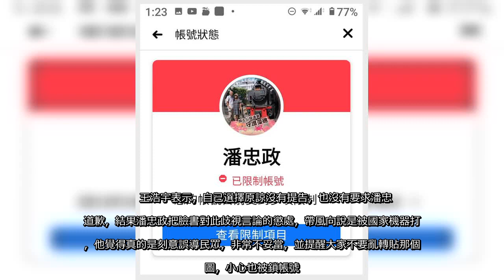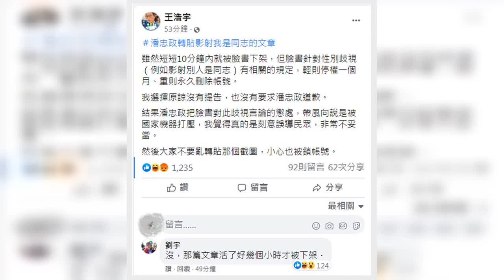✅ 「珍愛藻礁」公投領銜人潘忠政，今（14）日自爆臉書帳號遭停權，30天內不能直播、登廣告，質疑是被有心人士惡意檢舉。對此，民進黨桃園市前議員王浩宇似乎知道原因，在臉書指出，「因為你分享性別歧視言論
✅  「珍愛藻礁」公投領銜人潘忠政，今（14）日自爆臉書帳號遭停權，30天內不能直播、登廣告，質疑是被有心人士惡意檢舉。對此，民進黨桃園市前議員王浩宇似乎知道原因，在臉書指出，「因為你分享性別歧視言論」，轉貼文